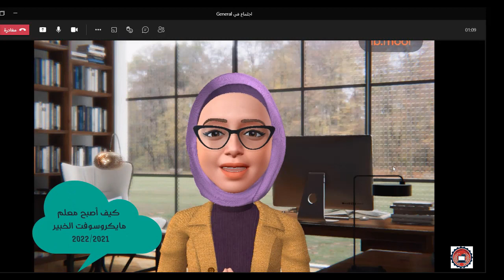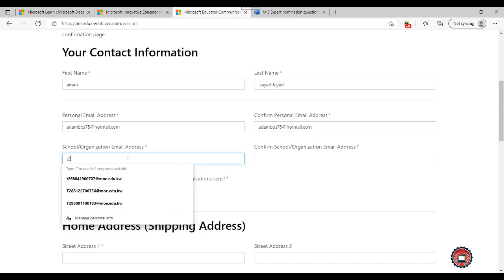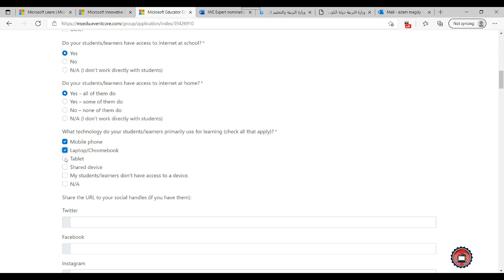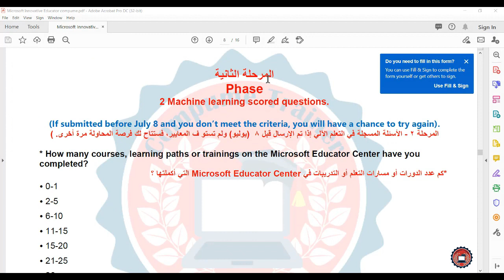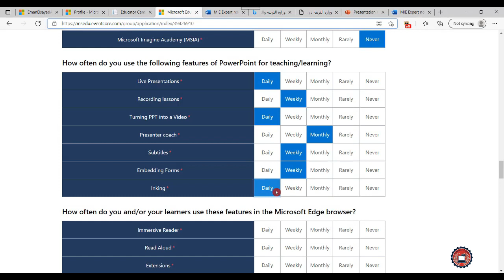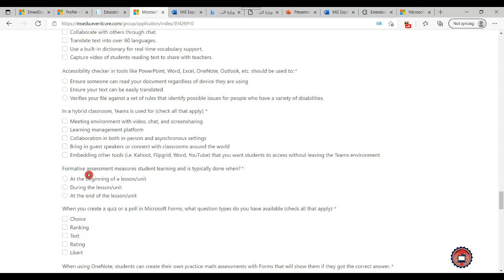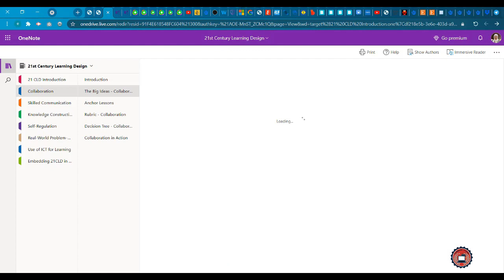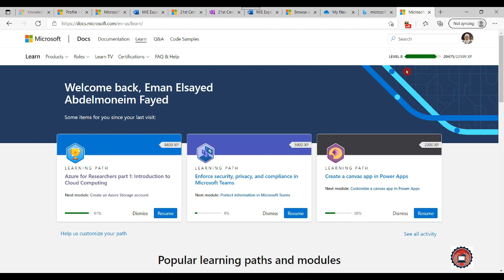خطوات الترشيح لمعلم مايكروسوفت الخبير Microsoft MIEE 2021-2022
✔مجتمع مايكروسوفت التعليمي